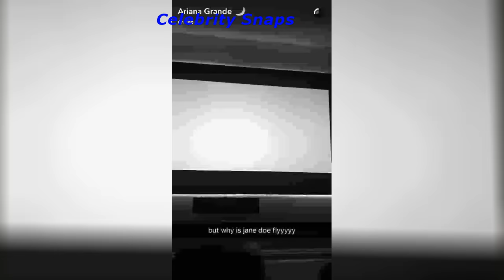Ariana Grande Snapchat Stories January 16th 2017 | Celebrity Snaps